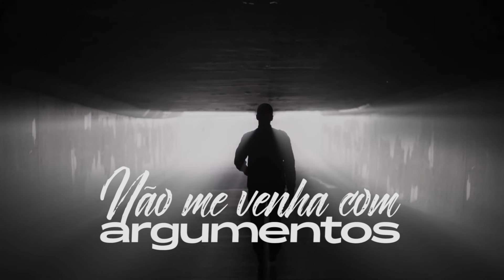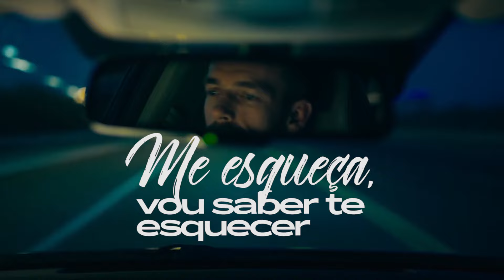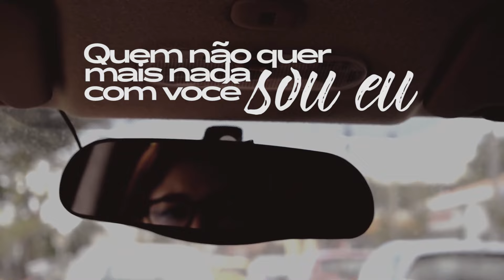Paulo Alcântara - Pare O Carro (Lyric Video)(Oficial)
Paulo Alcântara interpreta a música "Pare O Carro"
▶︎ Ouça Agora:

PARE O CARRO
(Matogrosso / Dimarco)

Pare o carro, cansei de ser usado por você
Há tempos que eu não sei o que é querer
Nem mesmo o prazer de um beijo seu
Vou sai da sua vida
Não tem mais saída, pare o carro vou descer

Pare o carro, você tem muitas coisas pra aprender
Me esqueça, vou saber te esquecer
E por favor não me procure mais
Vou sair da sua vida

Quantas vezes eu te preveni
Que não sou um objeto descartável
Que sou gente em carne e osso e a cores
Mas você com essa arrogância não se convenceu
Pare o carro que eu vou descer
Não me venha com argumentos
Pra você fui só momentos
Quem não quer mais nada com você sou eu